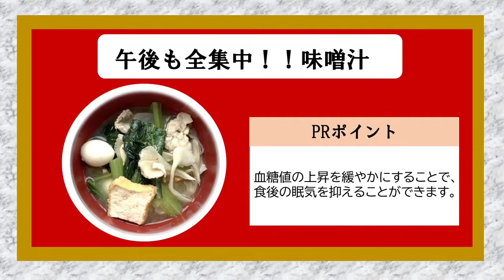第4回具だくさんみそ汁コンテスト優秀賞レシピ「午後も全集中！！味噌汁」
【令和4年度　第4回具だくさんみそ汁コンテスト　給食に出たらいいな部門】優秀賞レシピ 仁平　純子さんのレシピの紹介です。

★豚もも薄切り肉　120g
★まいたけ　1/2株(50g)
★こんにゃく　1/2枚(100g)
★うずら卵(水煮)　8個
★高野豆腐(細切り)　大さじ2(10g)
★厚揚げ　1枚(150g)
小松菜　1/2束(120g)
ねぎ　1本(60g)
しょうが　1かけ(5g)
和風顆粒だし　小さじ1(3g)
みそ　30g
水　480ml

●下準備・切り方●
豚もも薄切り肉→1口大に切る
まいたけ→石づきを取りほぐす
こんにゃく→下ゆでして短冊切り
高野豆腐→水で戻してしぼる
厚揚げ→油抜きし、1/2の厚さにして1㎝の短冊切り
小松菜→3㎝の長さに切る
ねぎ→1㎝の小口切り
しょうが→すりおろす

●作り方●
①　鍋に水を入れ火にかけ、顆粒だしを加える。
②　★を入れ、火を通す。
③　火が通ったら小松菜、ねぎ、しょうがを加えひと煮立ちさせる。
④　みそを加え、器に盛りつけて完成。

【お役立ち情報、市政情報などを発信中】